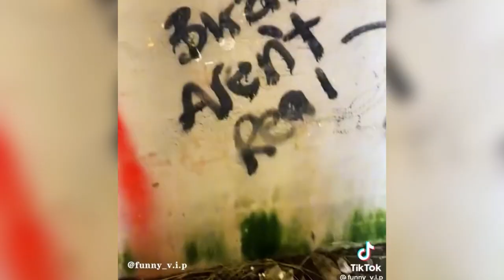Best Funny Animals ep 168 Super Mood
See more funny videos on my channel Super Mood! Join me*